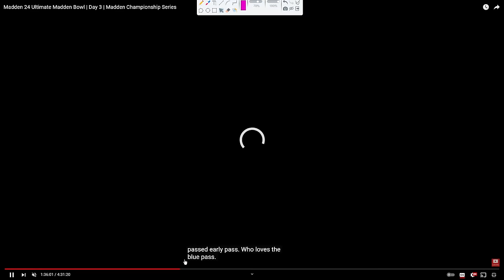This Defense WON TJ $100,000